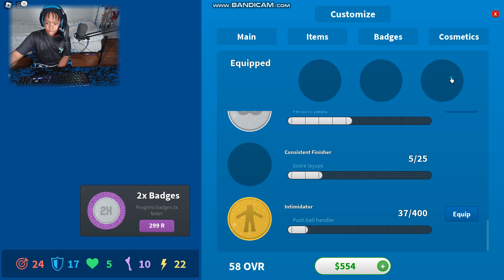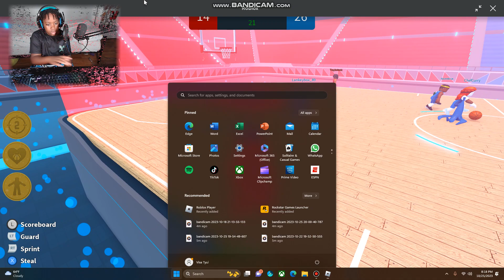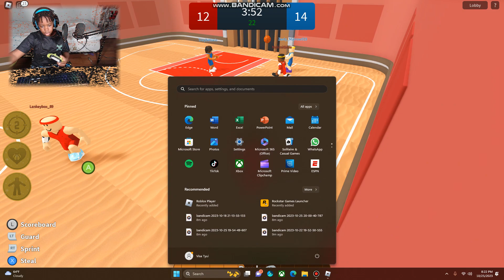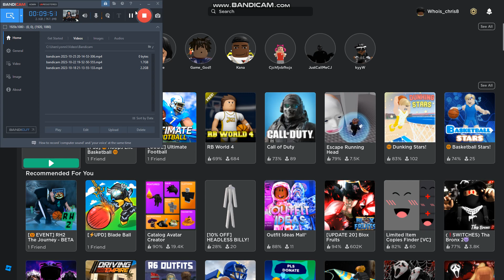How to get good at Basketball Stars [Roblox]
My video is about Basketball and how to play good in Basketball Stars and having a higher overall on the game.